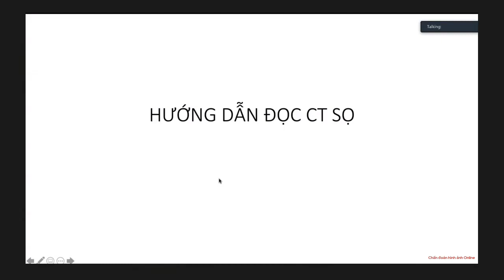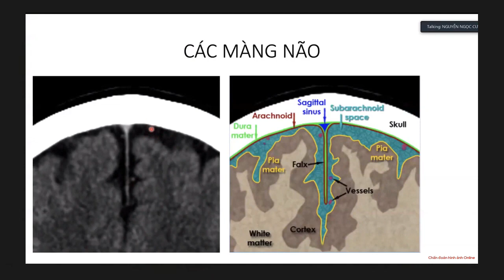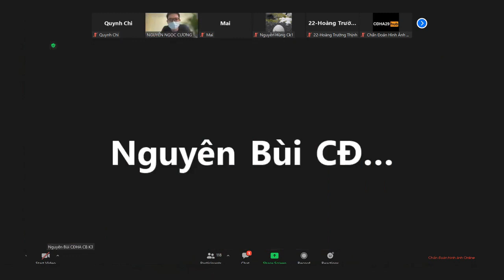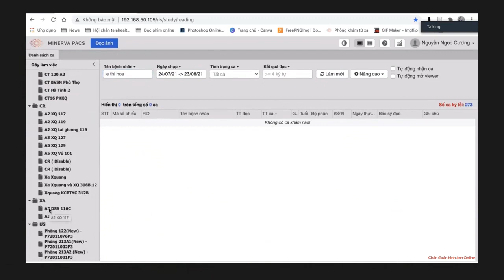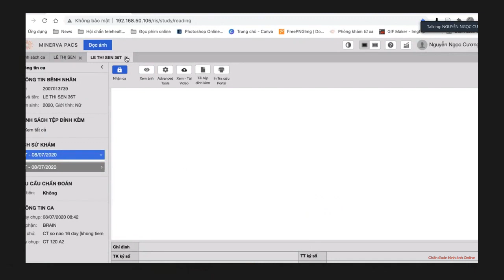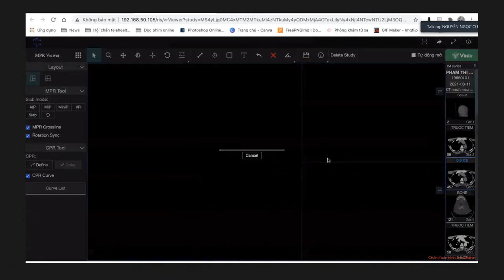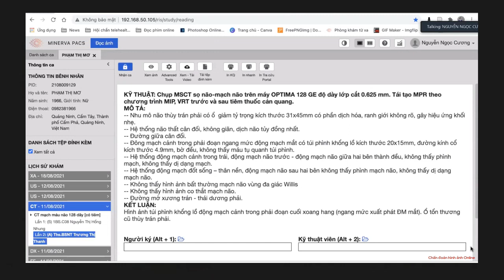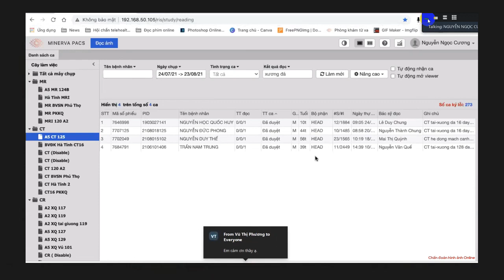HƯỚNG DẪN ĐỌC CT SỌ NÃO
Chụp CT sọ não là loại thăm khám phổ biến nhất trong các loại chụp chiếu bằng CT. Là bài học đầu tiên của tất cả các bác sĩ CĐHA bắt đầu bước vào học CT. Có thể bổ ích cho một số bác sĩ chuyên khoa lâm sàng thần kinh, tai mũi họng...